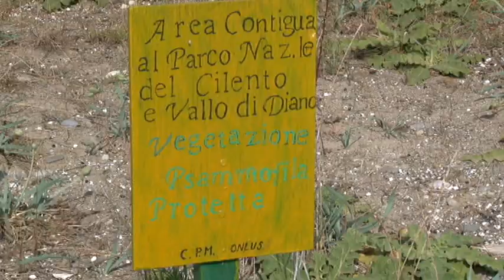DENUNCIA LIPU SPIAGGIA VILLAMMARE 28MAG